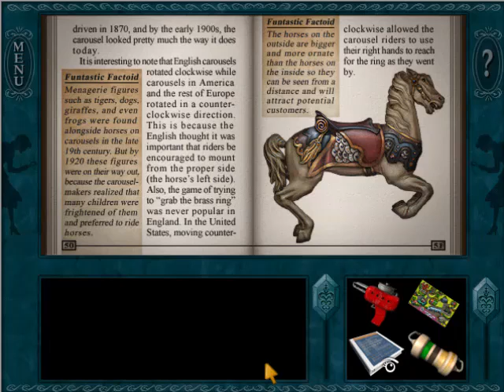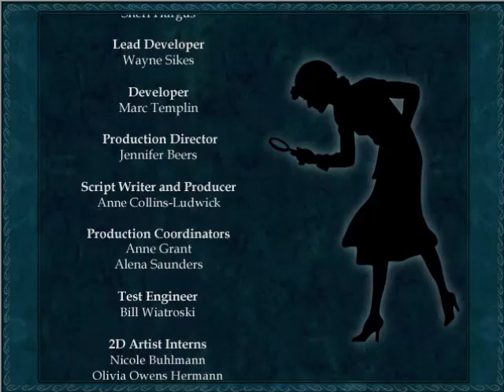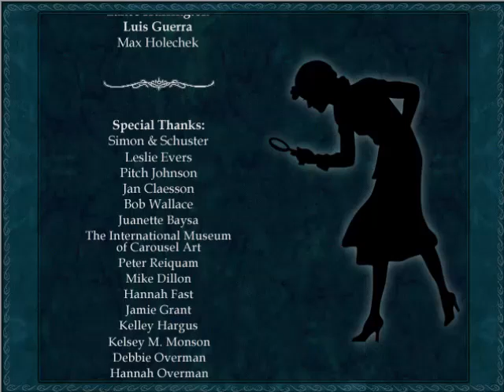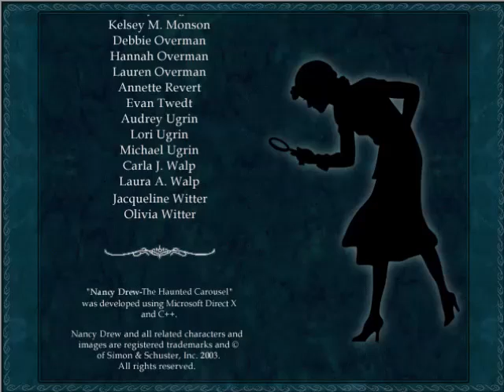Nancy Drew 8 The Haunted Carousel Full Walkthrough No Commentary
At Captain Cove's Amusement Park, there is a fabulous carousel, but one night when the one of it's horses were stolen, the carousel came to life as if the horses are searching for their missing horse, this walkthrough will help both you and Nancy Drew investigate the amusement park, learn about it's workers and uncover the truth about the carousel that haunts the park.